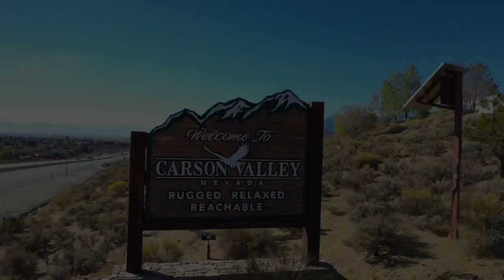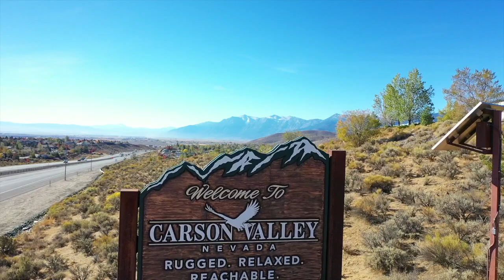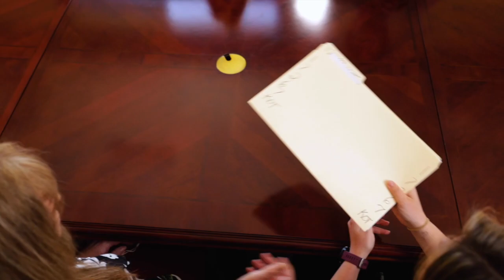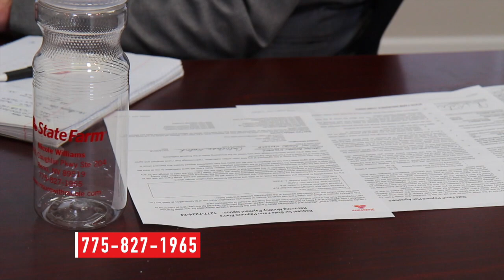January 22nd Episode of The House Detective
This week we start in a distant land and this move into our comfortable Norwalk Showroom to bring you information about protecting your home with title insurance. This topic and lots of new and resale homes on this week's episode of The House Detective.